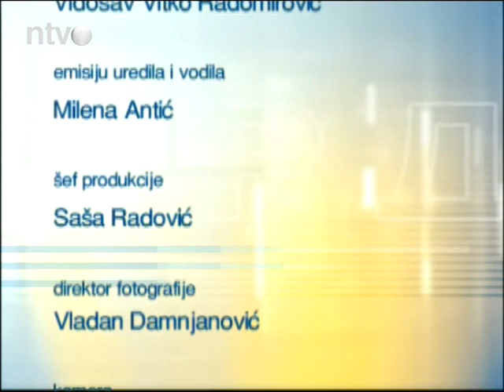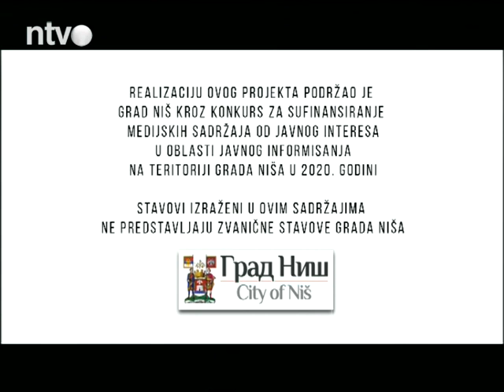Dobar dan 26.08.2020. gost: Boban Džunić, predsednik SG Niša